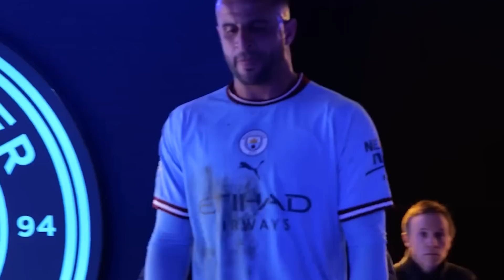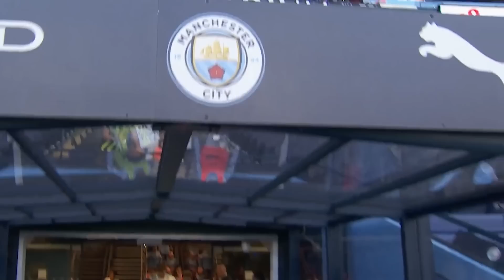PEP ĐANG BIẾN PREMIER LEAGUE THÀNH "PEP LEAGUE"